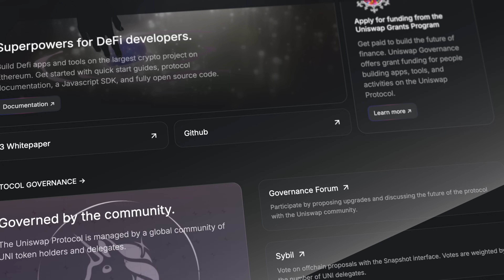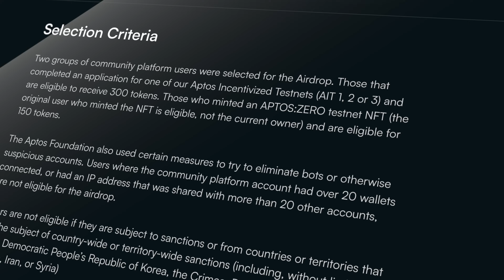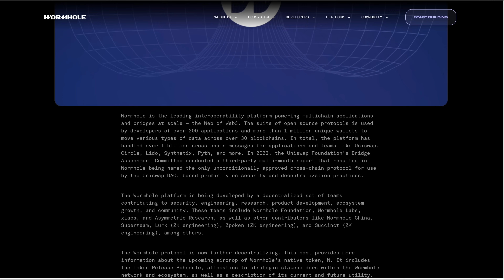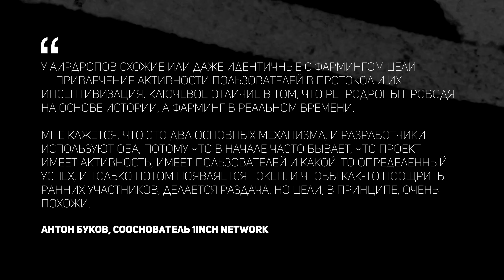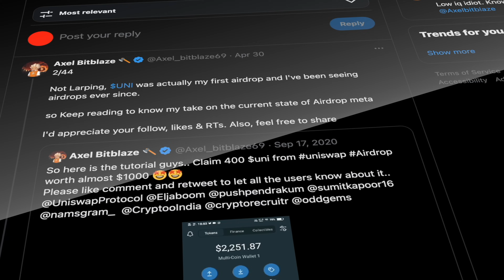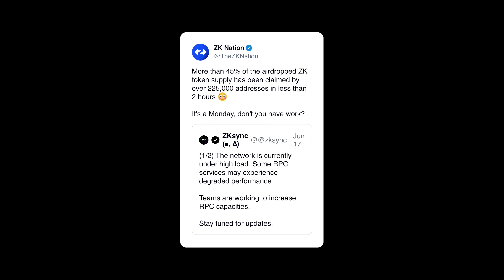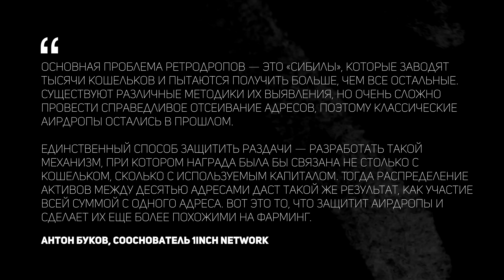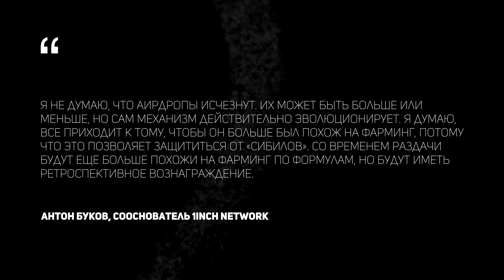Эволюция Аирдропов: Как они менялись и что ждет их в будущем?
Представляем КриптоБазу!

Распределение аирдропов на базе поинтов – как это работает?

Таймкоды:

00:00 - Начало
01:03 - История эволюции аирдропов
01:21 - Классические ретродропы
02:03 - Распределение по категориям пользователей
02:53 - Распределения на базе ценности действий
03:30 - Распределения на базе поинтов
04:49 - В поисках баланса
10:06 - Аирдропы как P2P-арена
12:08 - Фактор Сивиллы
15:12 - Умрут ли аирдропы и что будет после них?